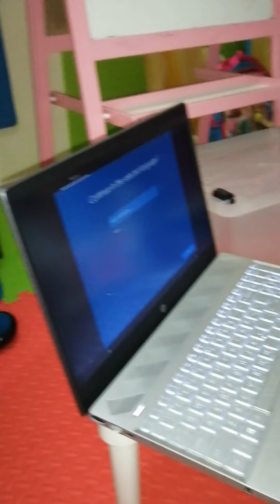HP LAPTOP FOR MY ONLINE CLASS BY PRECIOUS IZY